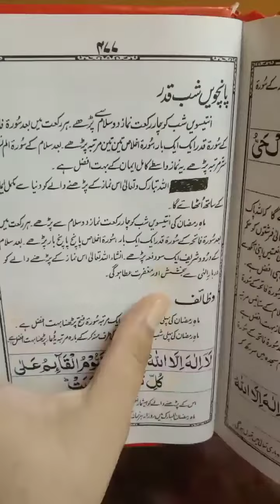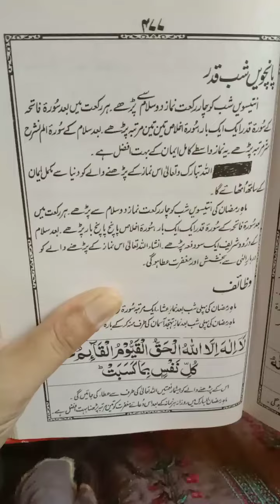Akhri Shabe Qadr Allah pak se maghfirat ke liye ye nawafil parhen